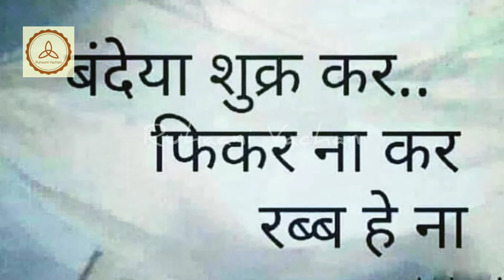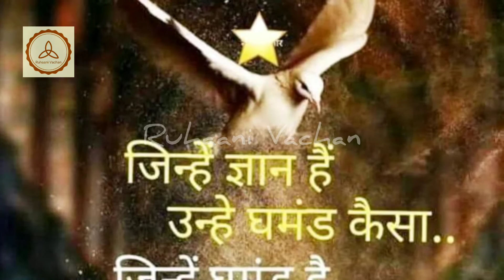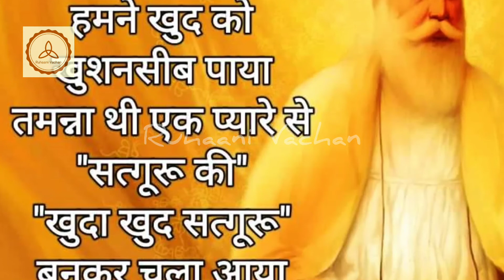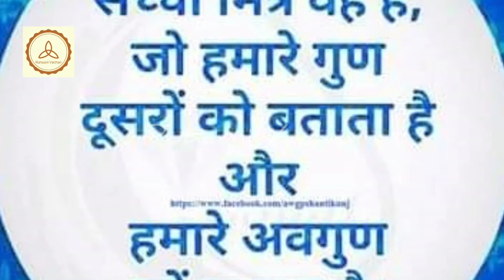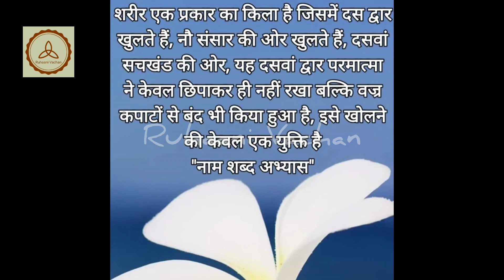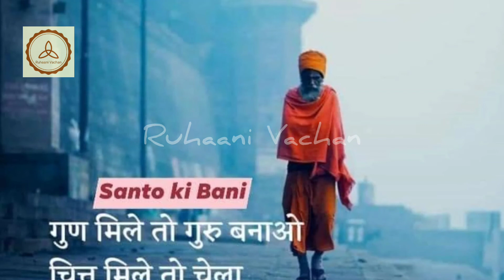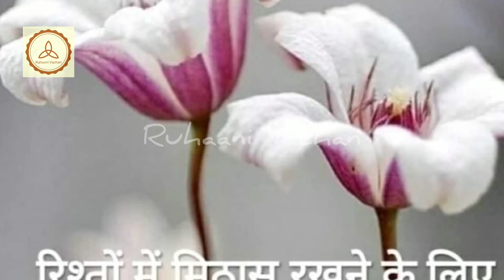जगत प्रीत मत करियो रे मनवा | Jagat Preet Mat Kariyo | Ruhaani Vachan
"Ruhani Vachan" is a spiritual channel that aims to educate people about the truth of life and to encourage them to live with peace, harmony and humanity. This channel only aims to promote spirituality through bhakti videos and spiritual quotes, we also aim to throw light on the value of a true spiritual master ( guru ).